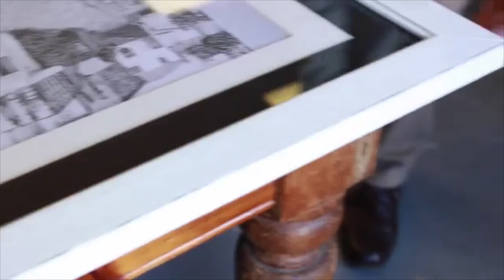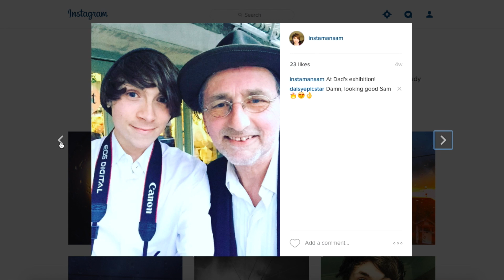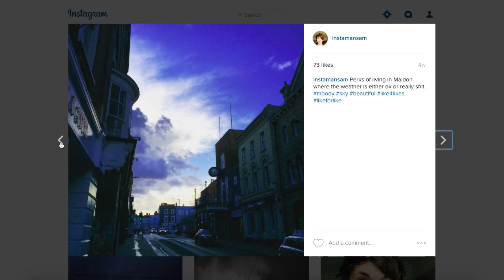APRIL (MONTH IN MY LIFE)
Let me know if you enjoyed this!